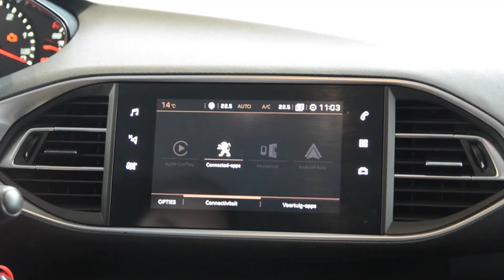Peugeot 308 Overview Nederlands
Op zoek naar een bijna nieuwe wagen met heel wat opties? Ontdek dan snel de Peugeot 308 bij Dex aan de scherpste prijs!